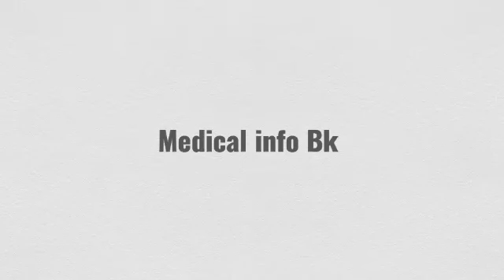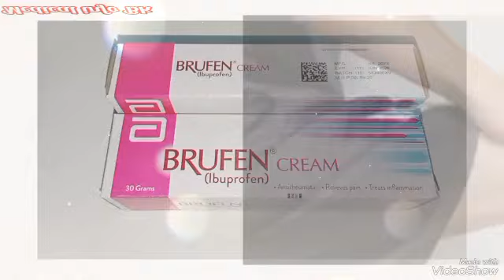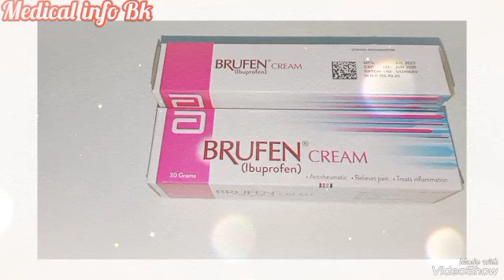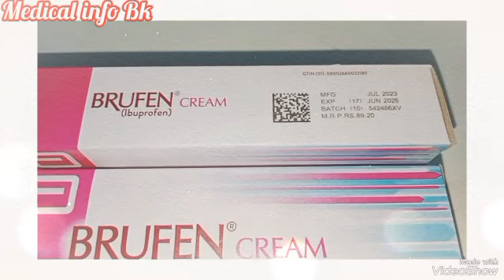Brufen Cream All Types Dard ka Lia How to Uses Benefits Sides Effect Dosage in Urdu Hindi.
Brufen Cream ka Side Effects in Urdu Hindi.
Brufen Cream ka Benefits in Urdu Hindi.
Brufen Cream ka Dosage in Urdu Hindi.
Brufen Cream ka Lagna ka triqa in Urdu Hindi.how to use brufen cream,burfen cream review,no 1 cream for pain,best cream for body pain,hand pain,skin pain,salma beauty secrets.,body hindi urdu,leg pain,body pain,neck pain,knees pain,chest pain,backbone pain